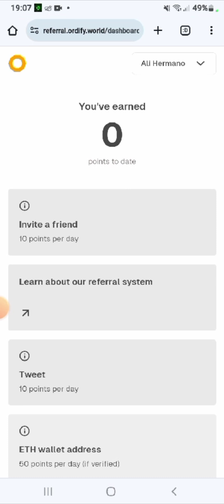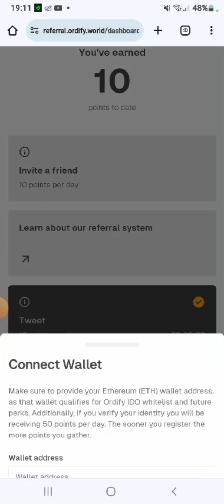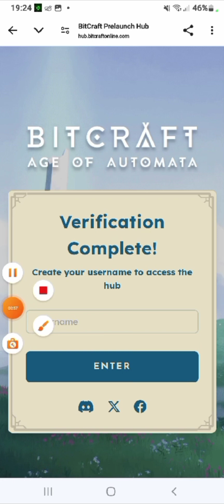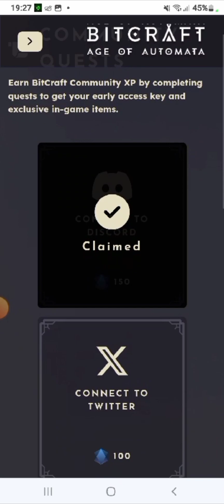ايردروبات جديدة مجانية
رابط التسجيل في ايردروب ordify
Join our referral program to unlock exclusive rewards and take your Ordify journey to the next level